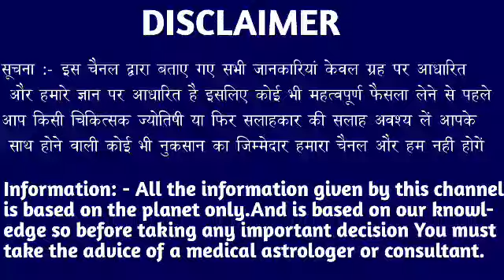कर्क राशि वालों 10 सितंबर से 20 सितंबर तक किस्मत और भाग्य दोनों कदम चूमेगी आपकी। Kark Rashi